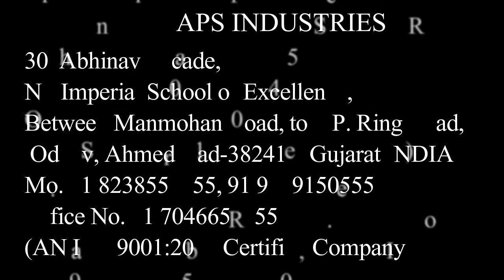BADAM SHELLING MACHINE, ALMOND SHELLING MACHINE MO. 7046650555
Almond shelling machine is one necessary shelling machine in almond processing factories. We offer different capacity (200-1000 kg/h) to meet your demand.

This almond shelling machine is our smallest almond shelling unit. It mainly has One machines: Almond cracking shelling machine and Almond gravity separator for shells & kernels. Compact structure and low yield make it suitable for small-scale almond processing factories.

This almond processing unit enjoys the following features:
1. The almond cracking rate can reach 98% with broken rate less than 1%. (for a better cracking effect, you should grade the almonds first)
2. Easy operation. All these procedures are automatic and two people can control the whole almond shelling and separating line.

Almond cracker/cracking machine, almond shelling machine capacity :200 To 1000 kg per hour

This video demonstrates how almonds are pre-cleaned, hulled/shelled and processed at a California almond facility. This video was taken at APS Almond Processing in Ahmedabad, Gujarat India and shows how almonds are pre-cleaned (including the de-sticker, de-stoner and de-twigged), hulled and shelled, inspected for quality control and processed into different sized almonds to be packed. The almond shell cracking unit is composed of small almond shelling machine, shell and kernel separating machine etc. It has high selling rate and separating rate.

Almond Shelling Machine Is One Necessary shelling machine in Almond Processing Factories. We Offer Different Capacity to meet your demand. How can we Crack almonds fully without breaking inner kernel? It Depends on the gap almond Passing tough. Small almonds cannot get cracked while Large. Almond shelling machine is one necessary shelling machine in almond processing factories.

We offer different capacity(200-1000kg/h) to meet your demand. How can we crack almonds fully without breaking inner kernel? It depends on the gap almond passing though. Small almonds cannot get cracked while large Please check out for more information related to almond processing.